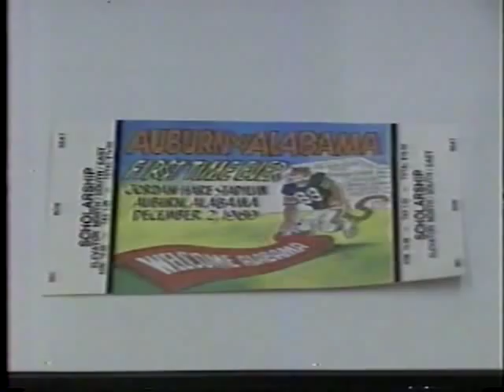Alabama at Auburn 1989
War on the Plains part 1